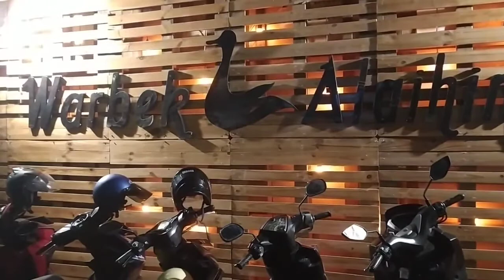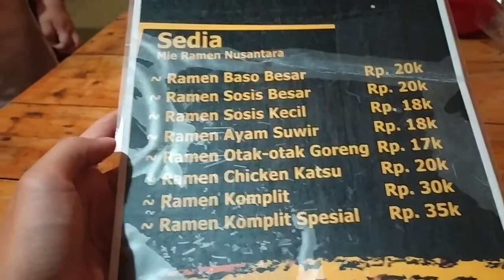WARBEK ALAIHIM CIBEBER CILEGON,REVIEW RASA DAN HARGA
WARBEK ALAIHIM adalah warung bebek yang punya manu andalanya adalah bebek goreng dan bebek bakar.
Rasa bebeknya yang empuk dan tidak amis menjadikanya populer bagi para pecinta kuliner bebek di Cilegon.